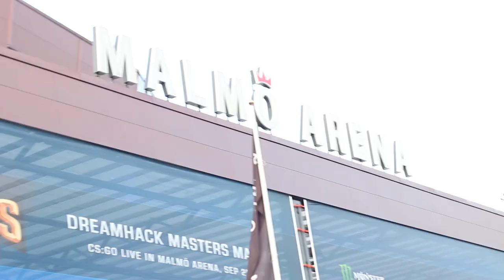G2 win (DH Masters Malmö 2017)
Une arène de 15 000 spectateurs, un tournoi regroupant 16 équipes pendant 5 jours, un cashprize de 250 000 $... G2 Esports ne pouvait pas choisir un meilleur moment pour se hisser au sommet et soulever la coupe de la première place.

En deux minutes, nous vous proposons une visite de la ville de Malmö accueillant cette DreamHack Masters, mais aussi une immersion dans l'ambiance de l'arène et la victoire de G2.